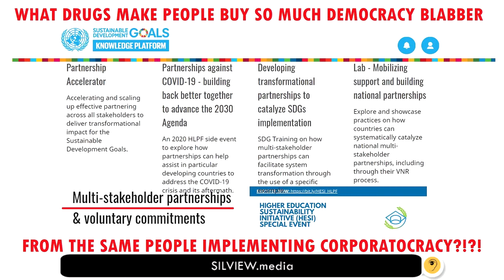It's Xanax, isn't it? C'mon, admit it, I promise I won't laugh, I'll chuckle!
If my meme confuses you, you totally need to check this out